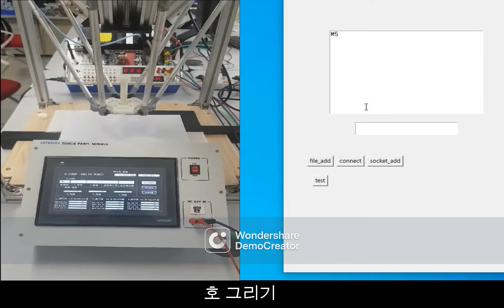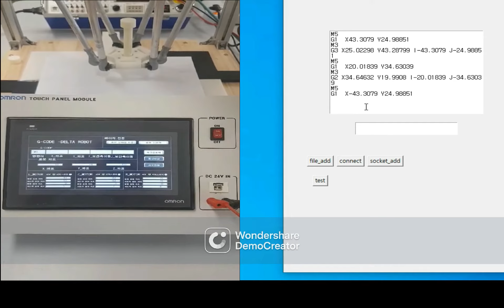G-CODE를 이용한 DELTA ROBOT 제어 - [졸업작품2021]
한국폴리텍대학  성남캠퍼스

◆ 2022년 신입생 모집           ◆
◆ AI자동화하과  하이테크과정 ◆

◆ 하이테크과정 입학특전       ◆

1) 교육비 전액 무료
2) 기숙사 · 식비 무료
3) 훈련장려금 지급
4) 수료생 전원 취업알선 및 사후관리

1:1 메일 전화상담 ▼
이름, 전화번호 또는 이메일, 통화가능한 시간을 남기시면
AI자동화과 담당교수님께서 직접 연락을 드리겠습니다.

취업현황(2017년 ~ 2020년) ▼ 취업률/성별/나이/학부전공/취업처/출근일자